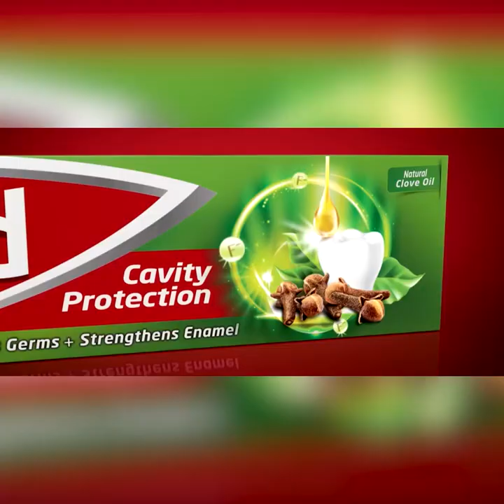ජනපති වුණත් එකයි අගමැති වුණත් එකයි රට ගැන නෙවෙයි බලන්නේ තමන්ගේ පක්ෂය ගැන | Breaking.lk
ජනපති වුණත් එකයි අගමැති වුණත් එකයි
රට ගැන නෙවෙයි බලන්නේ තමන්ගේ පක්ෂය ගැන